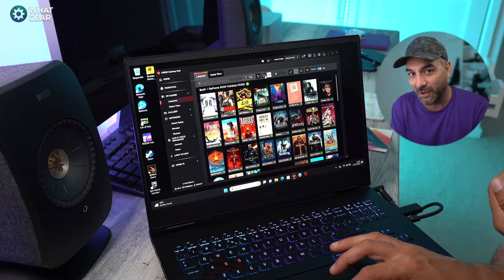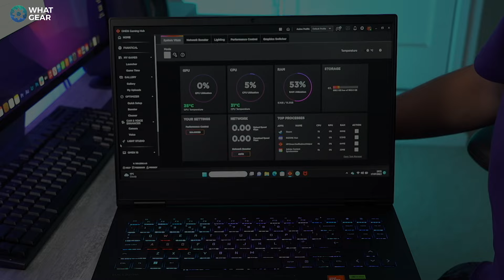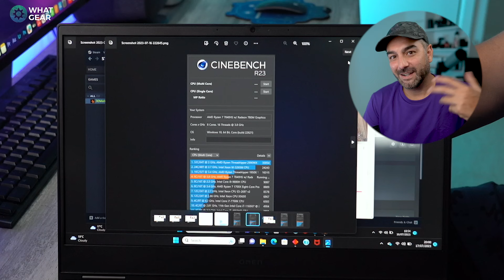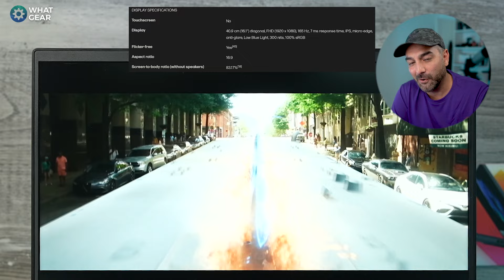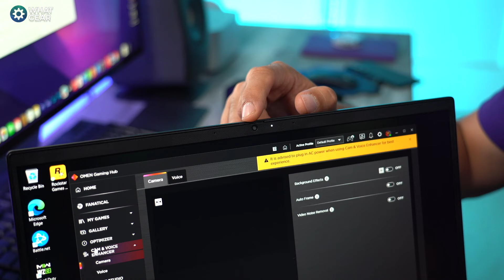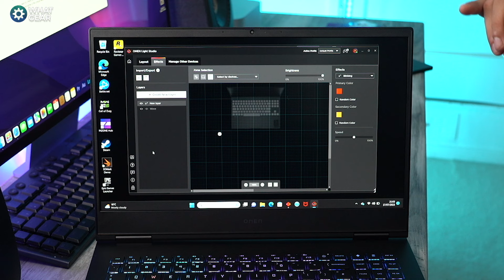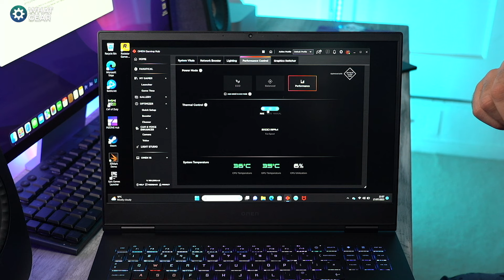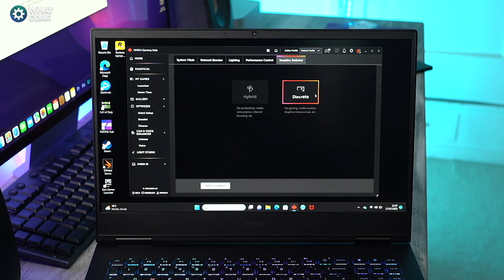OMEN 16 Gaming Laptop 2023 - Ryzen 7 / RTX 4060 Beast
The HP Omen 16 Gaming laptop is an absolute beast. @OmenUK brings desktop-level gaming graphics performance to the laptop form factor. You don't have to take my word for it. In this video, you can see it for yourself as I run benchmarks and show you the @OmenUK tempest cooling system in action with a thermal imager.

WhatGear Amazon Shop Front

Recommended Tech & my personal favourites

Sony Alpha A7S III
Sony Alpha A7IV
Sony Cineline FX30
Atomos Ninja V
Atomos Ninja Cast
Angel Bird SSD
sony fe 24-105mm f/4 g oss lens
Sony FE PZ 16-35mm F4 G Lens
Sony E-mount FE 24mm F1.4 GM
Tiffen pro mist filter
IFOOTAGE Shark Slider
CalDigit TS4 Thunderbolt 4 Dock
KEF LSX II Wireless HiFi Speaker
Manfrotto befree tripod
Rolling C stand
Manfrotto 035RL Super Clamp
Falcon Eyes RX-24TDX 150W Flexible Led Video Light
NEEWER GL1 PRO 15.5" Key Light
Sennheiser MKH 416-P48U3 Short Shotgun Mic
Zoom H4N recorder
DJI Mic Wireless Lavalier
Sony ECM-B1M Mic
Sony 512 GB Tough UHS-II SDXC